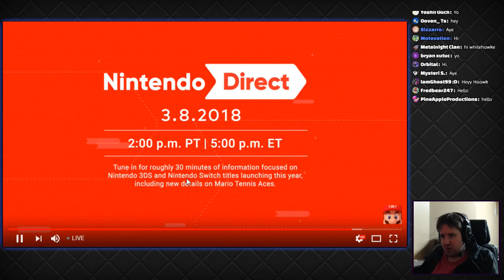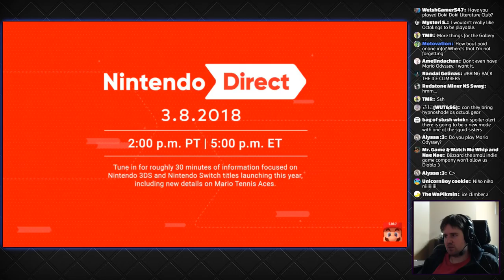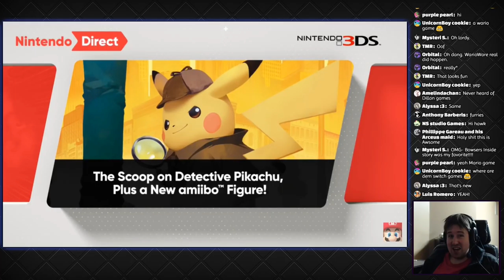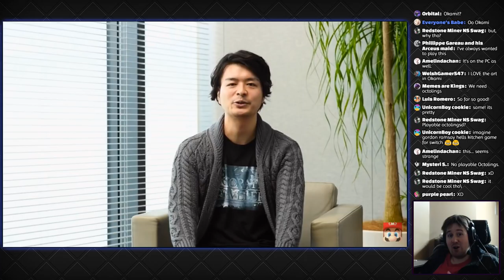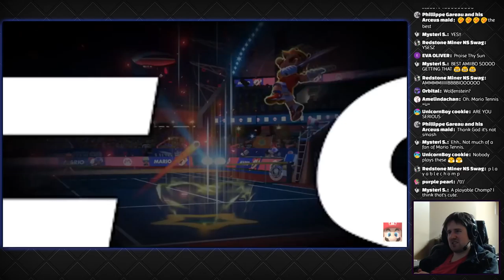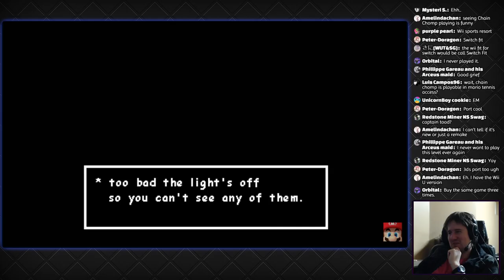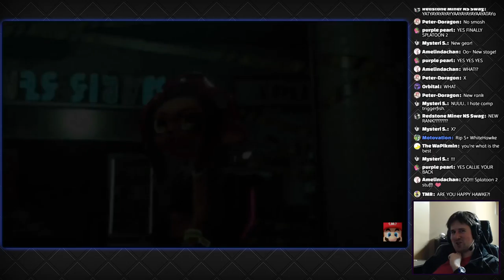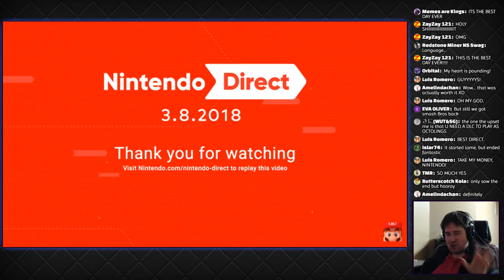Nintendo Direct Reaction (3.8.2018)